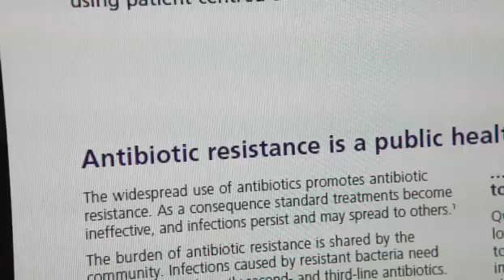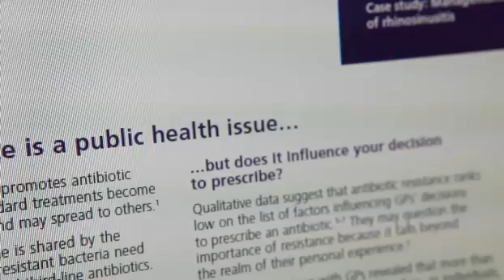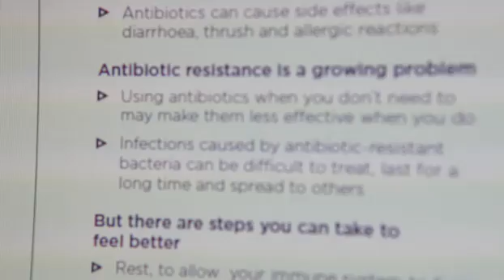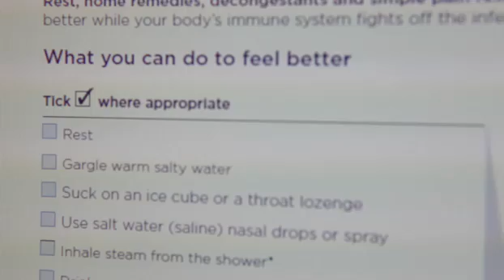6minutes Online Video - Antibiotic Prescribing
As antibiotic use continues to rise, the NPS is this month launching a national campaign warning about the dangers of antibiotic resistance.
This week 6minutes speaks to NPS Clinical Advisor Dr Danielle Stowasser about the aims of the campaign and the implications for GPs.